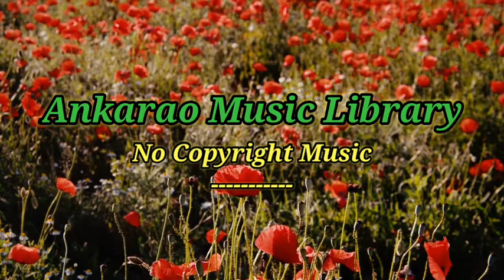Intructions For Living a Life By Savfk|No Copyright Music |Free For Contant Creaters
Instructions For Living a Life By Savfk |
No Copyright Music |Free For Contant Creaters |Ankarao Music Library|
["Ankarao Music Library"—Free  Music for content creators]
You can download this music and use it for free for any purpose .
                  COPYRIGHT INFO.
Download free and safe music for content creators. Free Music, No Copyright Music, Royalty free.You are free to use this song in any of your YouTube videos & social media Platforms.
➤Track: Instructions For Living a Life By Savfk
➤Music: Music by Savfk
If you wish to donate (thank you so much for that!), you can do so by clicking here:
    /UCDIFd2HXs1JjBKT6xds3ELA
Please Send the Most Special thanks to
Photo by:"Naail Hussain"From: Unsplash.Com.
Give a shoutout to John Wiesenfeld on social.
            SHOW LESS